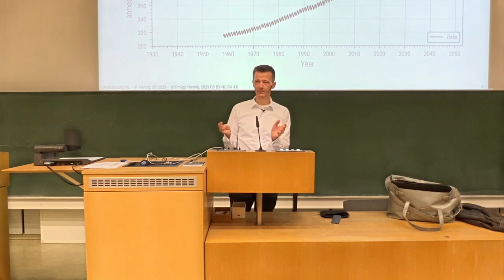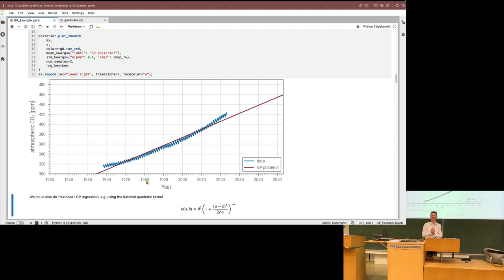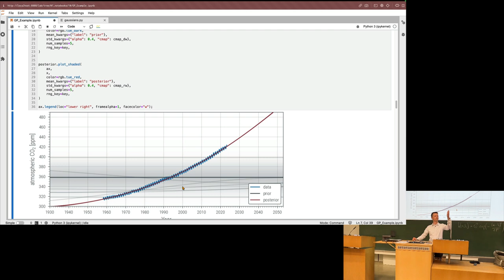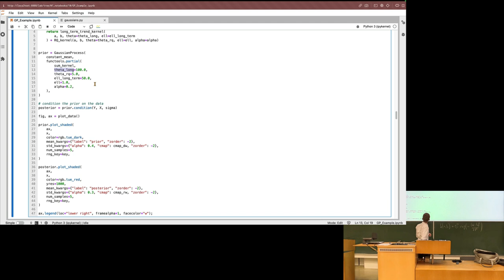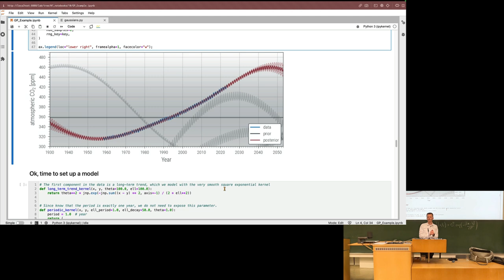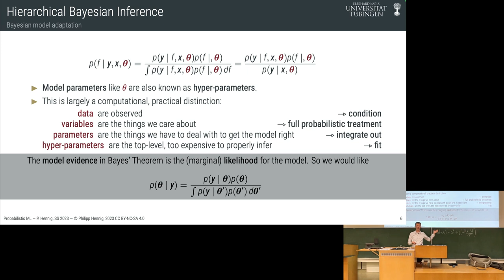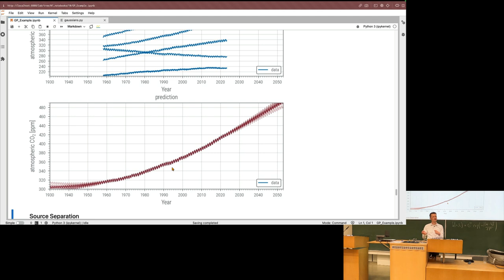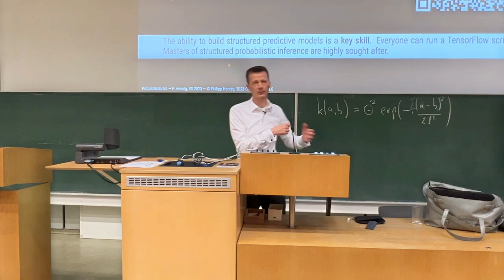Probabilistic ML - Lecture 10 - GP Regression: An Extensive Example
This is the tenth lecture in the Probabilistic ML class of Prof. Dr. Philipp Hennig in the Summer Term 2023 at the University of Tübingen.

Contents:
* Gaussian Process Regression in practice
* Kernel choice and design
* hyperparameter adaptation by type-II Maximum Likelihood / Evidence Maximization
* Source Separation